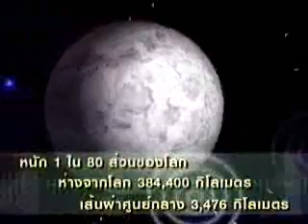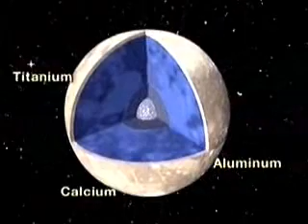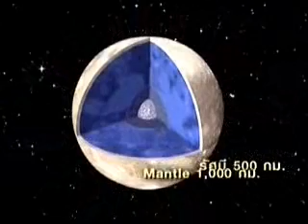กำเนิดระบบสุริยะ 1/2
กำเนิดระบบสุริยะ 1/2 สนใจคลิกที่